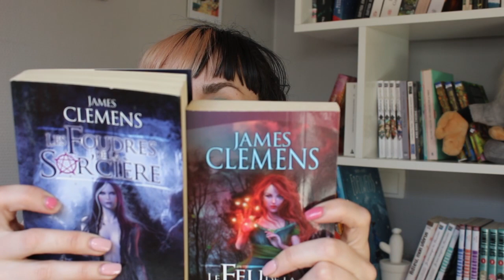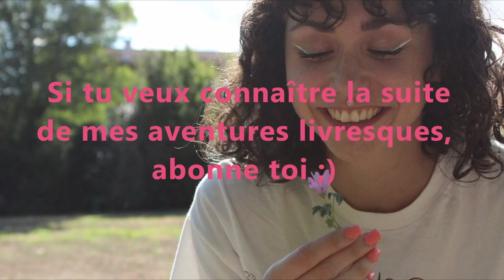Mon journal de lecture #11 {vlog} BAAAH PAS GRAND CHOSE